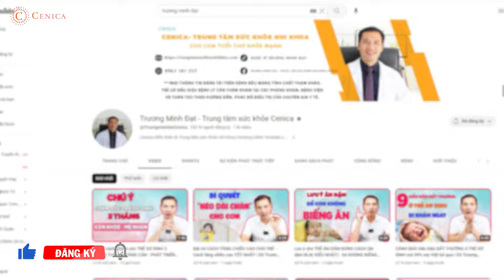Nhỏ NƯỚC MUỐI SINH LÝ cho trẻ sơ sinh NHIỀU có tốt không? | DS Trương Minh Đạt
Nhiều mẹ hay lấy nước muối sinh lý để rửa mũi, rửa mắt cho con hàng ngày. Các em có biết lạm dụng nước muối sinh lý không giúp con mà ngược lại có thể vô tình làm con tăng nguy cơ mắc các bệnh lí viêm tai giữa, viêm mũi họng, viêm mắt,... Vậy dùng nước muối sinh lí như thế nào mới đúng, hôm nay Dược sĩ Trương Minh Đạt sẽ hướng dẫn bố mẹ nhé.

Cách nhỏ nước muối sinh lý cho trẻ sơ sinh như thế nào?
Nước muối sinh lý  dùng cho con mấy ngày thì dừng?
Nhỏ nước muối sinh lý nhiều có sao không?
Dùng nước muối sinh lý  trong những trường hợp nào?
Những hệ luỵ khi lạm dụng nước muối sinh lý  là gì?
Tắc tuyến lệ có nhỏ nước muối sinh lý được không?
Trẻ bao nhiêu tuổi thì có thể nhỏ nước muối sinh lý ?
Cách phân biệt các loại nước muối sinh lý ?

0:30 Nhận biết các loại nước muối sinh lý
01:19 Nước muối sinh lý rửa trôi lớp dịch tự nhiên của trẻ
02:24 Nhỏ nước muối sinh lý sai cách
04:00 Nhỏ mắt, mũi khi trẻ nằm nghiêng
05:08 Không tự ý pha nước muối cho trẻ

Cách sử dụng nước muối sinh lý, nước muối ưu trương HIỆU QUẢ bảo vệ mũi họng CHO CON ba mẹ PHẢI BIẾT

Lạm dụng rửa mũi là hại con - Cách xử lý đúng và kịp thời khi trẻ bị viêm mũi

Có được tự ý sử dụng MÁY KHÍ DUNG với nước muối sinh lý TẠI NHÀ khi con ho hắng sổ mũi